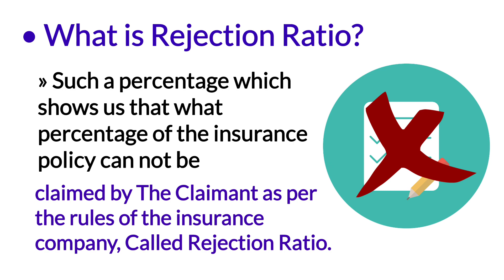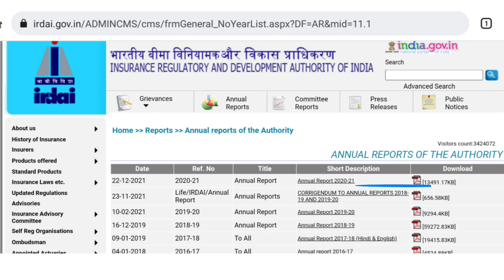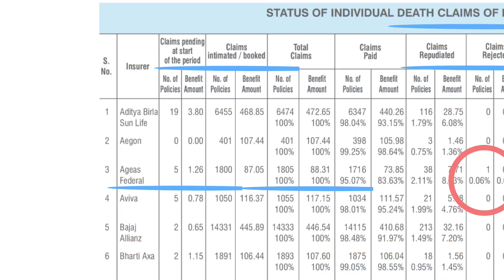How to check rejection ratio of life insurance company | what is rejection ratio in term insurance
YouTheReal
In today's video you'll get to know that
how you can check the rejection ratio and
what is rejection ratio in hindi language with english subtitles,
To know watch this video till the end.